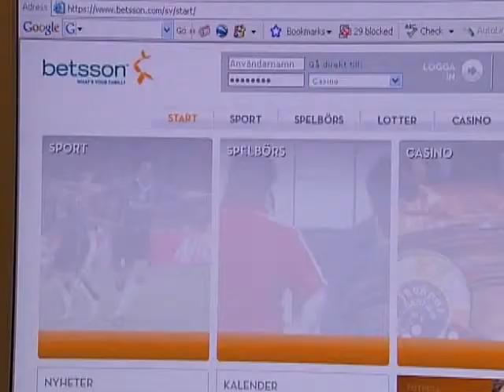Här är aktien som ska upp 15 procent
Nordeas aktiestrateg Lars Drougge hajpar Betsson-aktien.